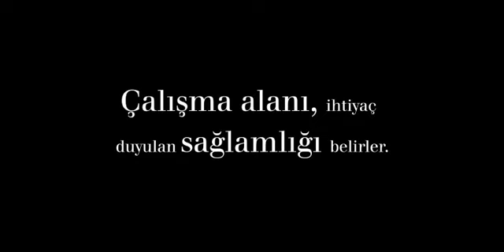Dräger X-plore 8000 - Son Derece Güvenli! | Dräger Türkiye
Zorlu çalışma koşulları güvenilir çözümler gerektirir. Dräger X-plore 8000, insanların üzerinde çalıştıkları iş için yüksek seviyede güvenlik sağlayan akıllı elektronik ekipmanlarla kombine edilmiş sezgisel kullanıma yepyeni bir boyut katmaktadır.